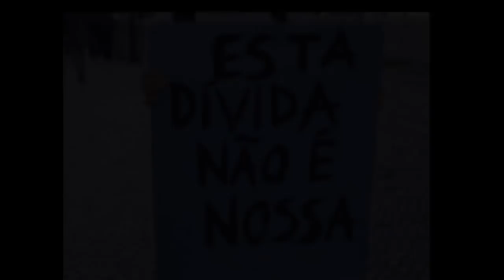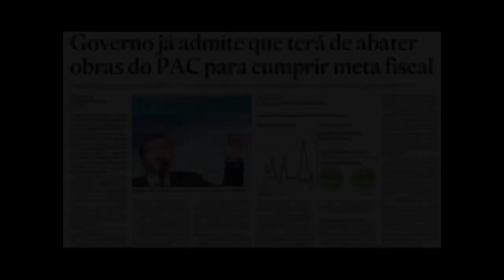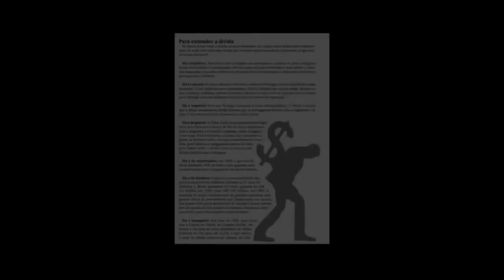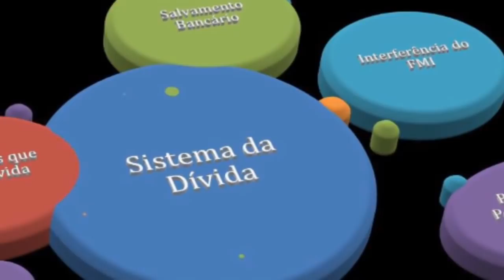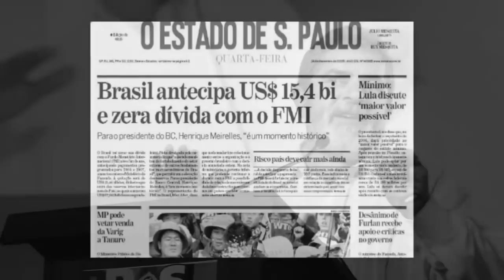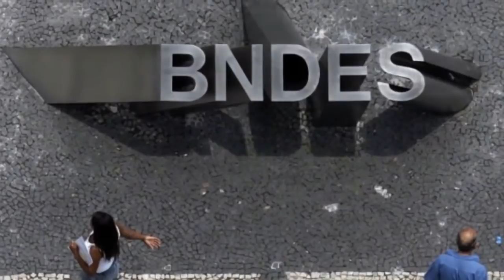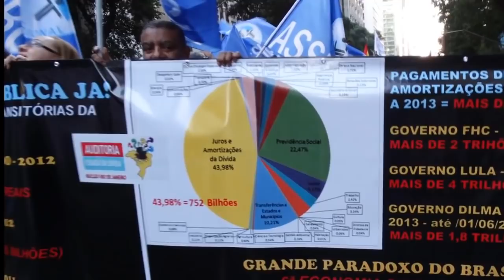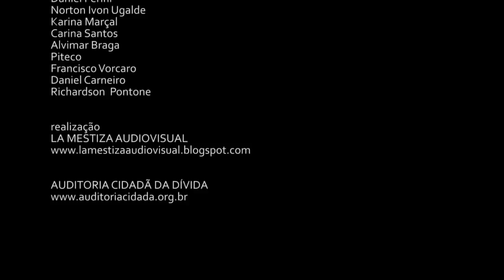🔝 A Escravização do Brasil | Um País Pagando a Conta da Falência Financeira Mundial!